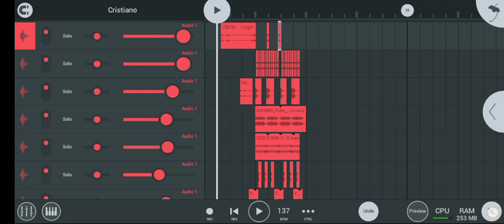COMING SOON - CRISTIANO - VIRAL TIK TOK 2023!!!!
Lanjut gak nih?